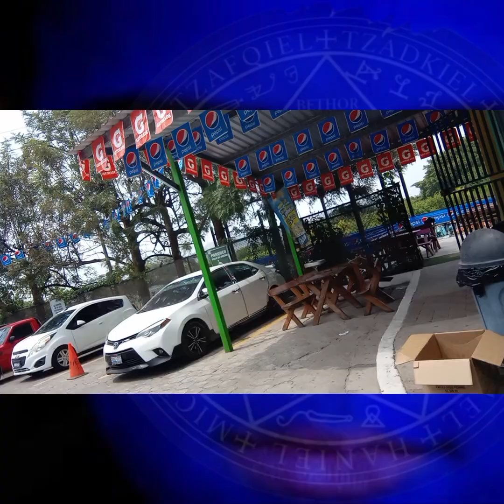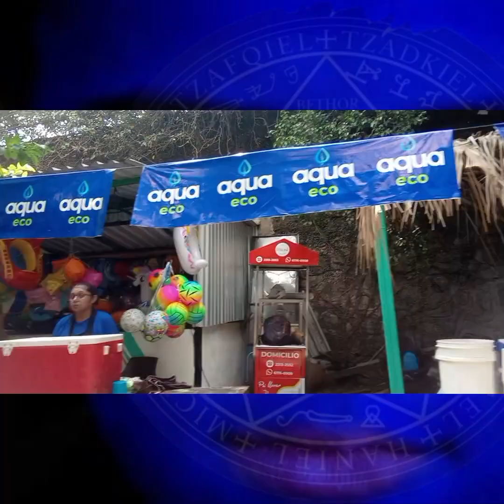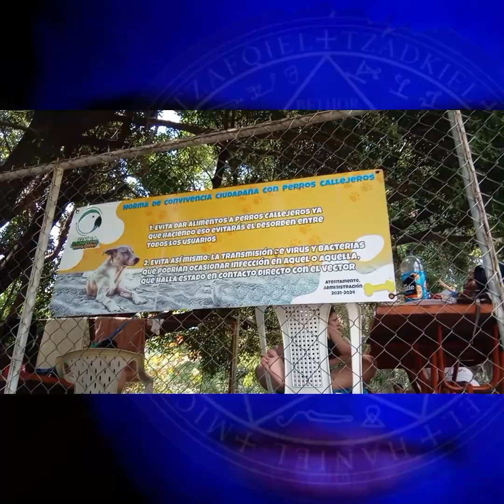Cómo llegar y así las instalaciones